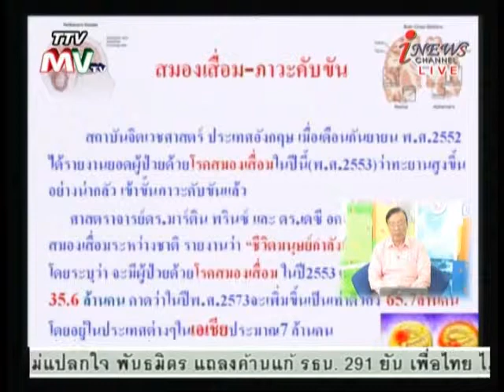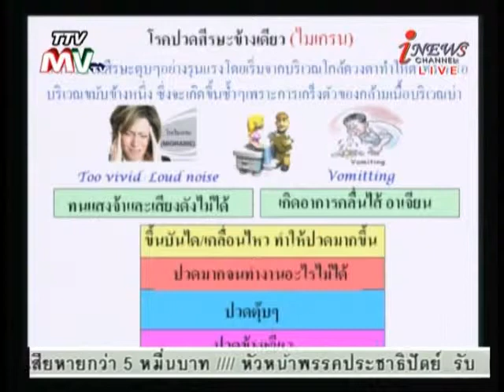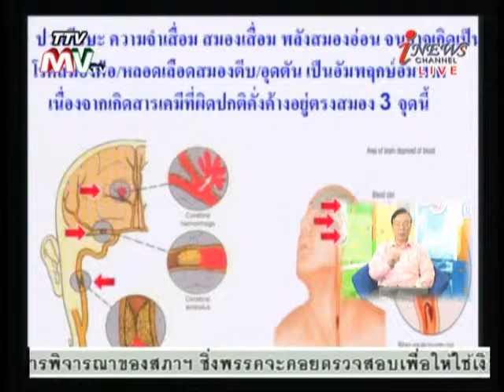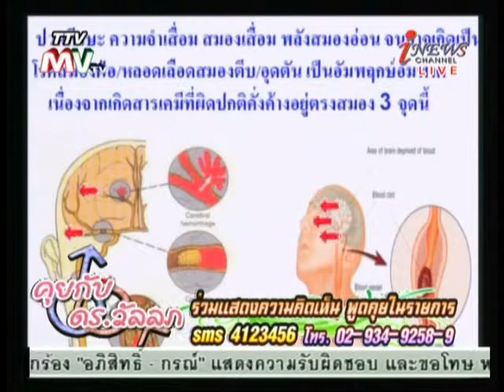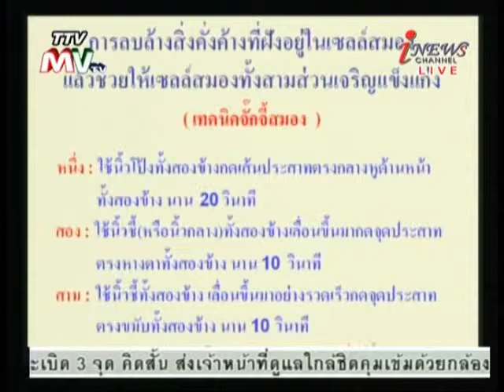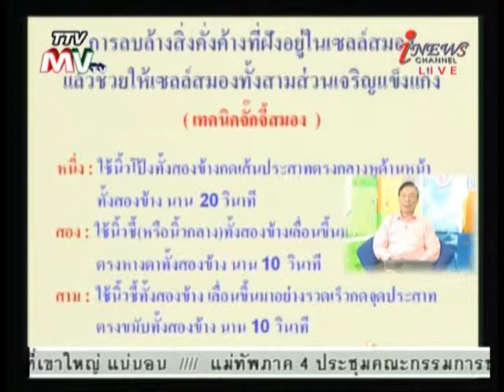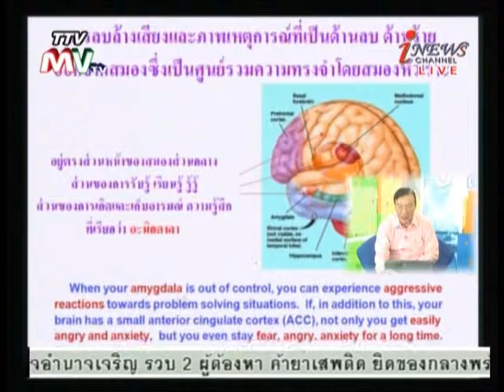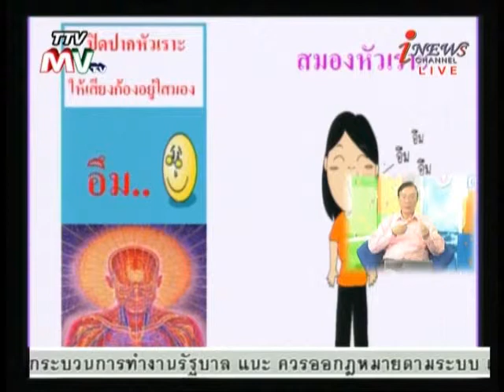รายการ คุยกับดร.วัลลภ 22-2-2012 (1/2)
ออกอากาศ ทุกวันอังคาร-พุธ เวลา 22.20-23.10 น. ทาง I-News Channel ระบบ C-Band / Ku-Band